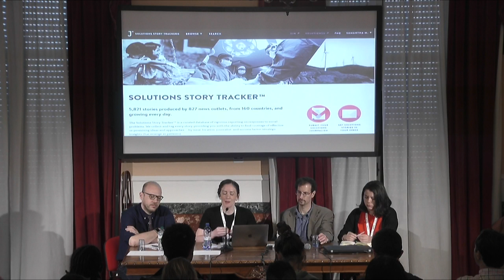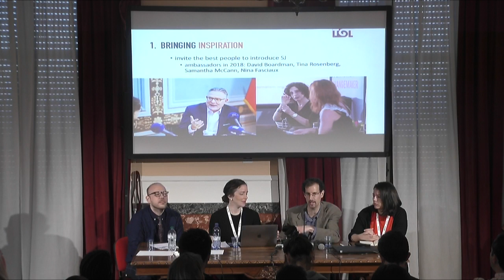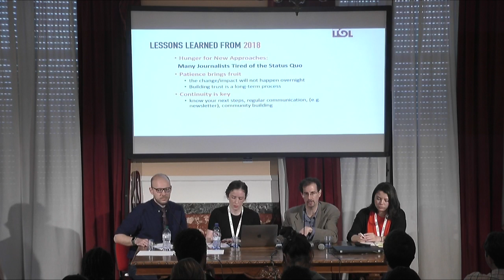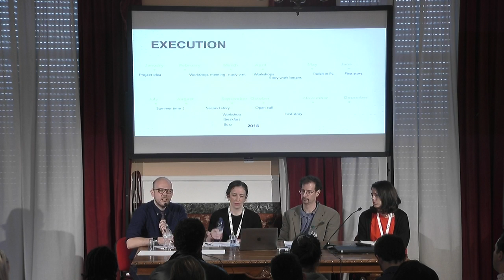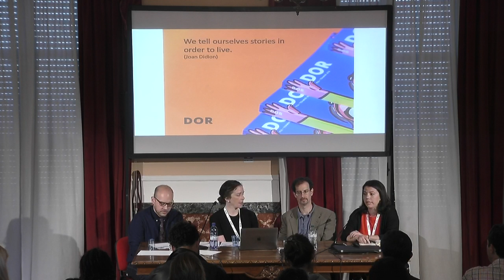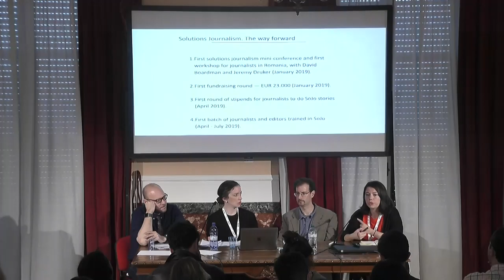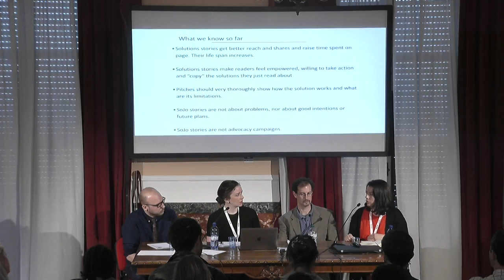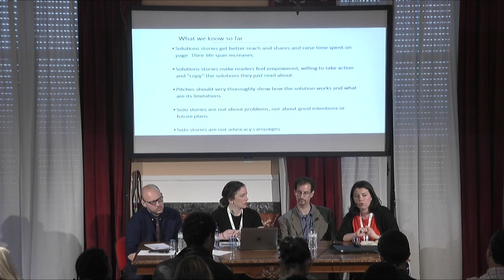Solution journalism in Europa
Solutions journalism - rigorous reporting on how people are responding to social problems - has quickly become a standard practice in hundreds of newsrooms across the United States, with powerful intersections with investigative, collaborative, and cross-border reporting. But in the past year, it has burgeoned internationally as well; the basic solutions journalism curriculum is now available in 11 languages, almost all driven by local demand. This session will highlight the different ways newsrooms across Europe are integrating solutions reporting into their coverage and the results that they’re seeing. Organised in association with the Solutions Journalism Network.
Con: Jeremy Druker (executive director Transitions ), Jakub Gornicki (co-founder Outriders), Samantha McCann (vice president Solutions Journalism Network), Sorana Stanescu (managing editor Decât o Revistă), Sorana Stanescu